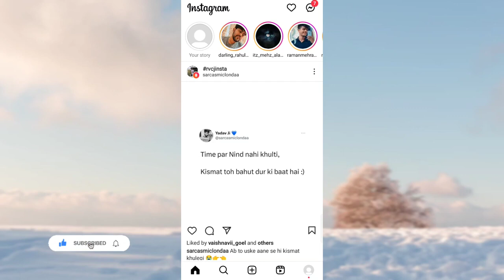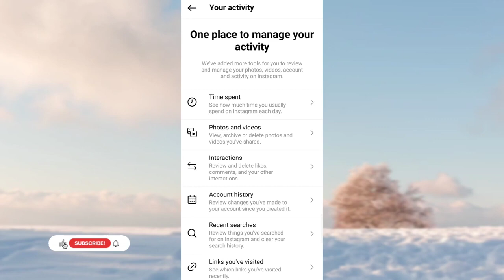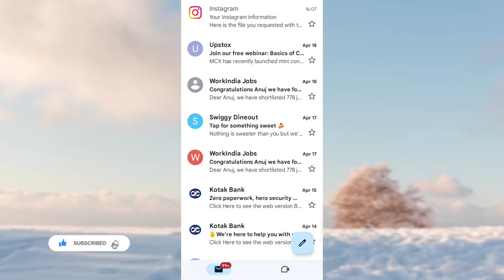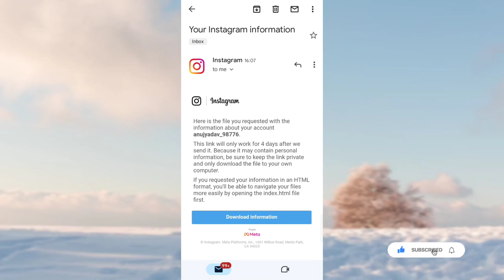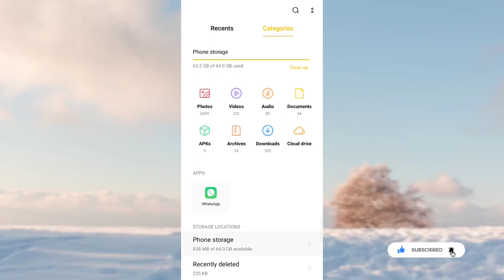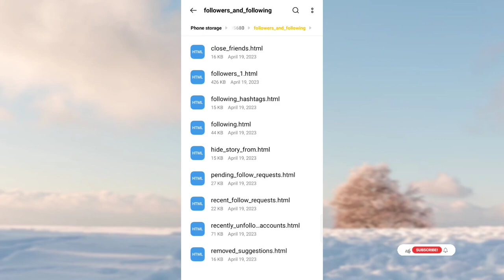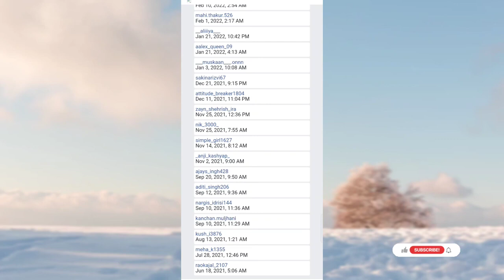Instagram pending request kaise chek kare | friend request kiskis ko bheji hai kaise chek kare 2024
hello dosto aaj iss video me apko btaoga ki aap apne Instagram pe kaise pta laga skte ho apne kiss kisko friend request bheji hai

Instagram pe send request kaise dekhe
Instagram pe kis kisko friend request bheji hai kaise dekhe
Instagram chek friend request
Instagram pe kis kisko follow kiya hai kaise dekhe
Instagram new tips and tricks
Instagram pe send request kaise chek kare
Instagram pe follow list kaise dekhe
how to see sent a friend request Instagram
how to cancel Instagram sent request current request follow
Instagram pe apne request kab bheji hai kaise dekhe
Instagram friend request chek kaise kare

how to current follow request option not showing
Instagram follow request option missing
how to see sent request on Instagram and cancel
then how to chek sent request Instagram
Instagram sent request list Instagram sent request cancel
Instagram see sent request see and cancel sent request
Instagram sent request
Instagram send request
cancel all sent Instagram request at once
how to delete Instagram sent request how to chek friend request on Instagram
how to check your sent request on Instagram
sent request on Instagram
how to unsend sent request on Instagram
how to cancel all sent request on Instagram at once 2024

By Anuj